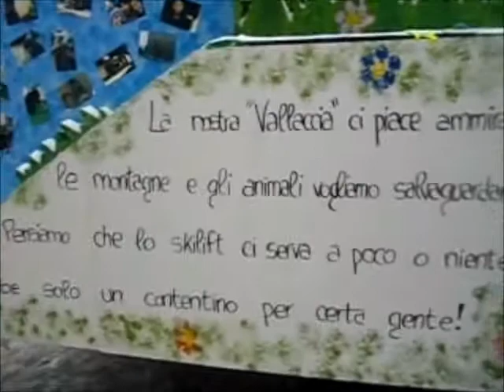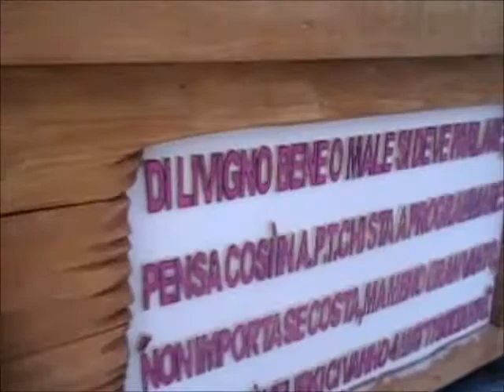I Carnevali di Bormio e di Livigno ed i carri con «Mendy Menny», «Planes» e «Cattivissimo me»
E siete mai stati alle Terme, ai Bagni vecchi o nuovi?

Nell'ultimo Carnevale un costume da popcorn ed i carri di Mendy Menny, Planes e di Cattivissimo Me.